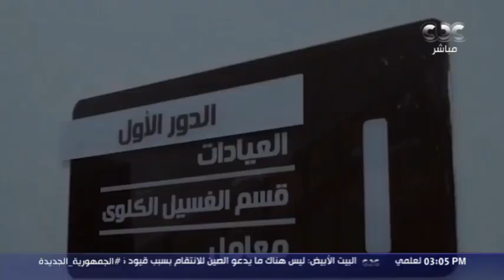هدية الرئيس السيسي لكل أهالي محافظة سوهاج.. كل ما تريدون معرفته عن المستشفى الجامعي الجديد بسوهاج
الستات مايعرفوش يكدبوا | هدية الرئيس السيسي لكل أهالي محافظة سوهاج.. كل ما تريدون معرفته عن المستشفى الجامعي الجديد بسوهاج